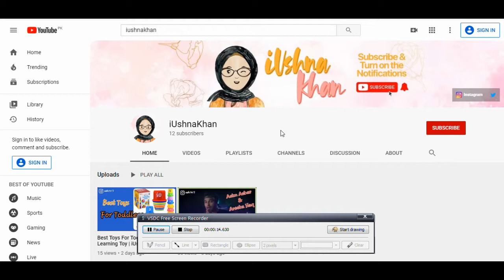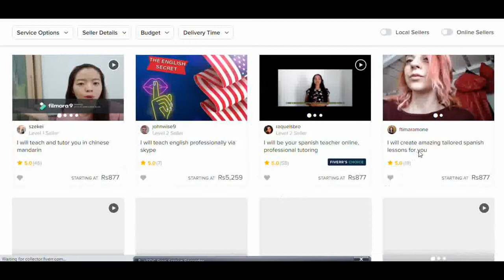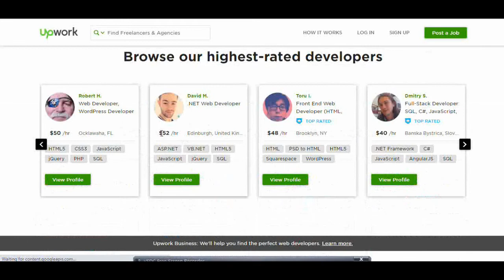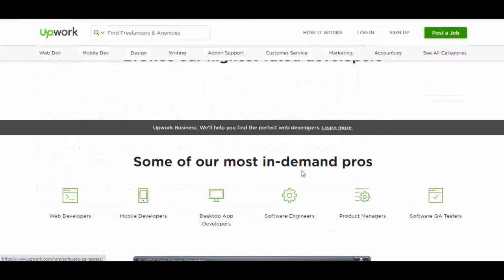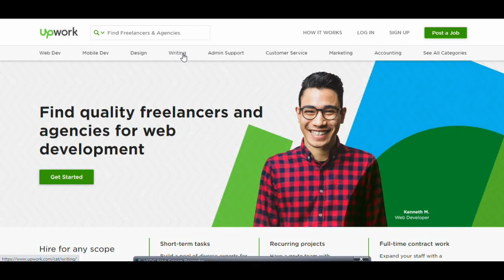Make Money Online With Fiverr And Upwork | Copy Paste Work | iUshnaKhan